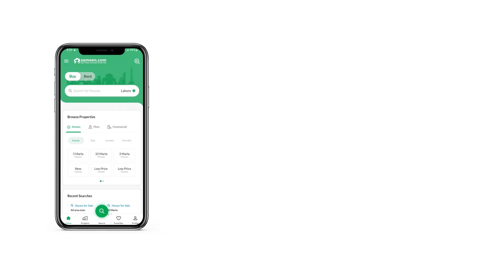4.7 MARLA FLAT FOR SALE IN G-11 ISLAMABAD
Brohi Road
PHA C-Type (1065 Sq. ft)
2 Bedroom, 2 Bathroom TV lounge, Kitchen
Near Kashmir Highway and New Metro City
Water Electric Gas Available
Rental Value 50 Thousand